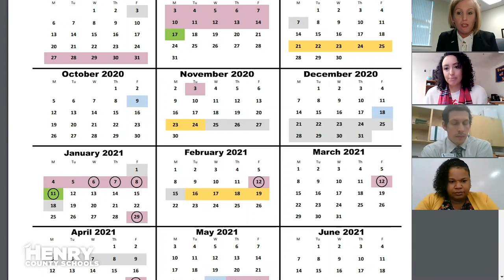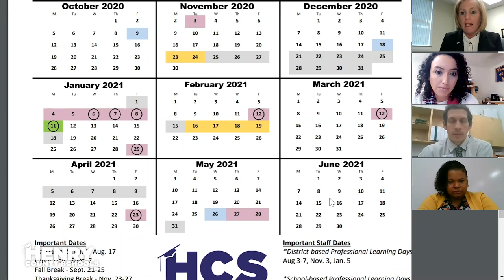HCS Staff Message - A Conversation with Teachers (TOTYs) Q&A December 16,2020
We made it team! It is simply incredible to realize that we are already wrapping up this semester, and in two short weeks, the craziness that is 2020. Starting 9 months ago, We taught school in ways that we would never have imagined and we proved to ourselves, as educators, and as a community, just what is possible when we work together.  We embraced the mission to make sure learning happened for our students - every day.

It has been so important to listen to the perspectives of our heroes, our teachers and make adjustments to our plan. Today I am pleased to share with you a conversation in this weekly message with our district's teachers of the year who also serve as the officers of my teacher advisories. As we acknowledge the complexity of this work and get better as an organization for our employees and our students, I am committed to listening, learning, and continuing to evolve how we bring an education to life for students. Please join me as I review the adjustments that the Board of Education discussed to prepare for a strong and productive start to the 2nd semester. Let me introduce you to Tabatha Wesley from Timber Ridge Elementary, Melanie Kellam from McDonough Middle School and James Forsythe from Luella High School.